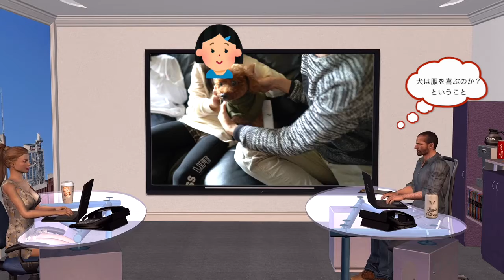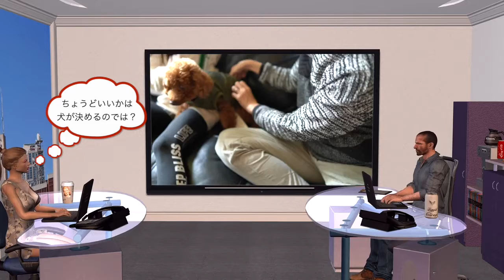【FBI極秘捜査Ⅱ】犬は、服を着ることを喜んでいるのか？考えてみた【トイプードル】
今回は、以下のような内容となっております。

FBI極秘捜査第2弾！！
『犬は、服を着ることを喜んでいるのか？』を独自に解釈してみました。
いぬのキモチ、本当はどうなのでしょうね？
でも、服を着ると、可愛さが増しますね！！

今後もCooさんとの様子を発信していきたいと思いますので、是非ちゃんねる登録をお願い致します。